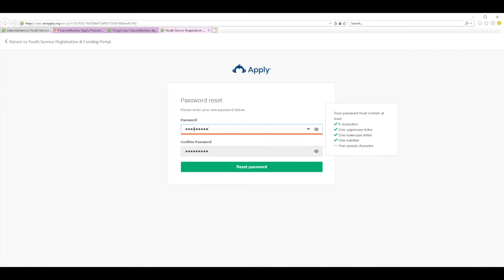How to Recover your account from an email invite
Short video demonstration on how to recover your account and setup your own password from an email invite